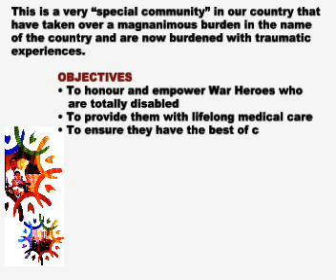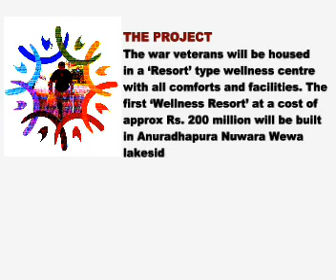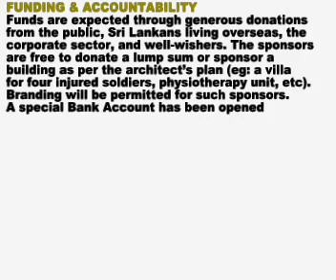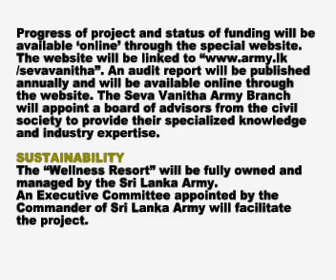Care_for_the_Brave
The Army while embarking on an era of reconciliation, goodwill and development has also prioritized welfare of War Heroes, particularly of those who received multiple injuries in the battlefields and are confined to bed or wheelchairs, expecting lifelong care and societys affection. The Seva Vanitha Army Branch (SVAB) under the project theme Brave Hearts officially gave its kick-off Thursday (18) morning at Mount Lavinia Hotel for construction of the much-awaited Wellness Resort (Abimansala)  where  disable and totally dependent war veterans can seek mental and physical solace, rest and recreation for the rest of their lives.